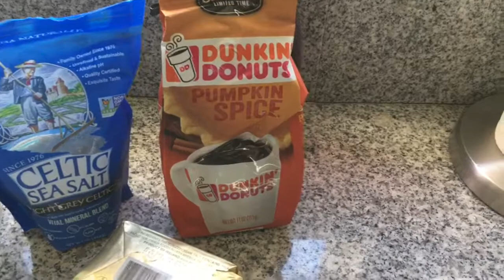Day 6 | Keto Diaries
When on the keto deit you still got to live a little. Even celebratory drinks!!

Ladies! Join my Keto Facebook group for support and keto ideas!

Starting weight in November 2015: 240.3 lbs